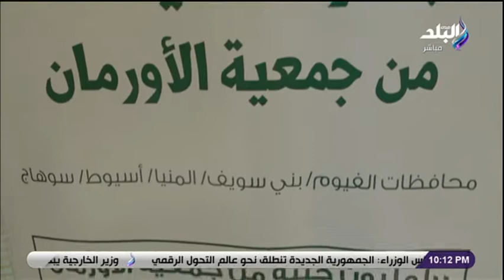بحضور وزيري التموين والتنمية المحلية.. جمعية الأورمان تطلق مبادرة «سقيا الماء»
جزء من حلقة اليوم 20 نوفمبر 2021 من برنامج على مسئوليتي يناقش فيها الارصاد : استقرار الأحوال الجوية في معظم الأنحاء بعد غد وشاهد .. الأمطار تغرق شوارع الإسكندرية والمؤتمر السنوى الـ 30  للمجلس الوطنى للعلاقات العربية - الأمريكية بمشاركة النائب محمد أبو العينين والأقصر تتزين استعدادا لاحتفالية "طريق الكباش".. وأحمد موسى يعلق «قد يتفوق على موكب المومياوات» وعلى قائمة الخطيب.. من هي مي عاطف أصغر مرشحة تخوض انتخابات النادي الأهلي كما ان جمعية الأورمان تطلق مبادرة «سقيا الماء» و